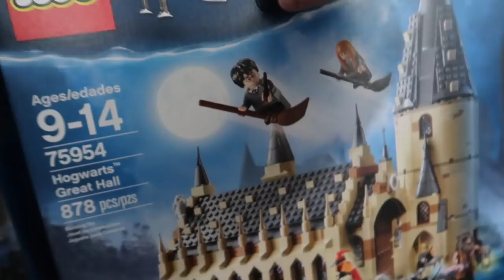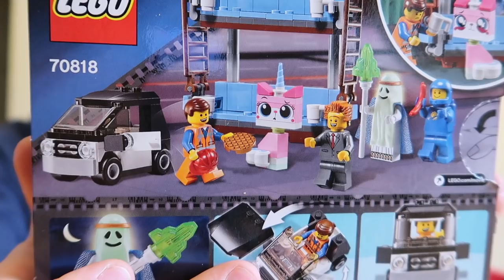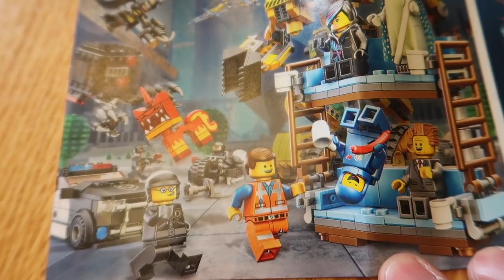REVISITING MY FAVORITE LEGO MOVIE SET!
LEGO Movie set 70818 Double Decker Couch

Send us something to share during mail time:
Greg & Clark